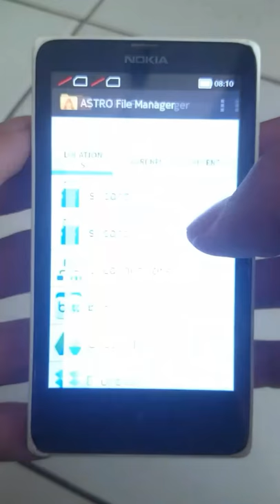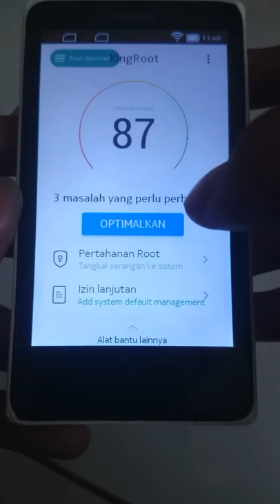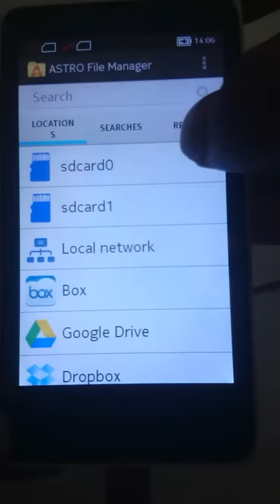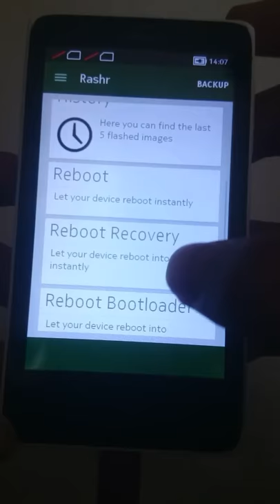Cara Pasang Twrp di Nokia X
Recovery untuk Nokia X
Twrp / cwm di nokia X